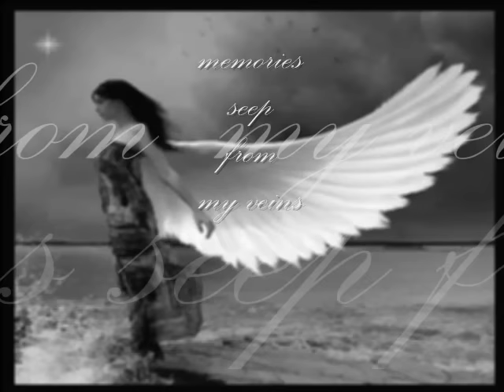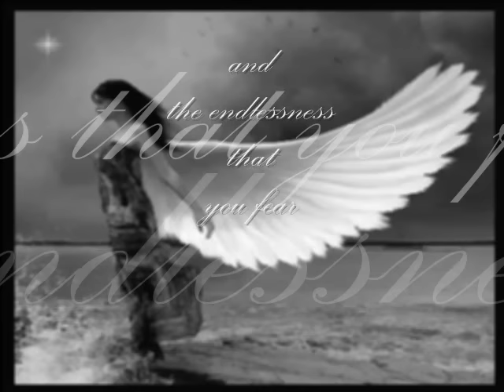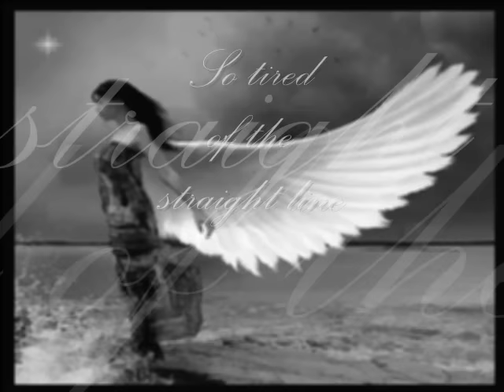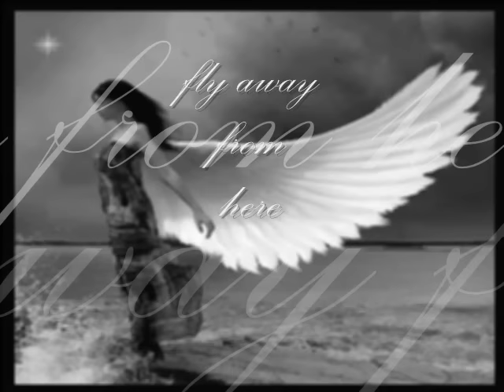Sarah McLachlan - In the arms of an angel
Spend all your time waiting for that second chance
For the break that will make it ok
There's always some reason to feel not good enough
I need some distraction oh beautiful release
Memories seep from my veins
They may be empty and weightless and maybe
I'll find some peace tonight

In the arms of an Angel fly away from here
From this dark, cold hotel room, and the endlessness that you fear
You are pulled from the wreckage of your silent reverie
You're in the arms of an Angel; may you find some comfort here

So tired of the straight line, and everywhere you turn
The storm keeps on twisting, you keep on building the lies
It don't make no difference, escaping one last time
It's easier to believe
In this sweet madness, oh this glorious sadness

In the arms of an Angel far away from here
In the arms of an Angel; may you find some comfort here